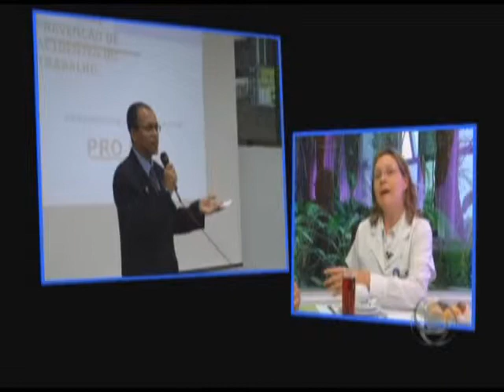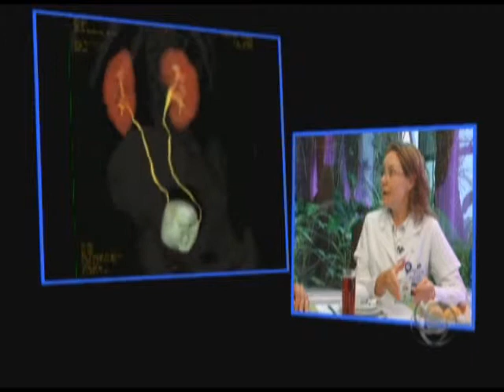EDUCAR PARA PREVENIR - CAFÉ DA MANHÃ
A melhor maneira para prevenir doenças é através da educação. O Projeto Educar para Prevenir leva conscientização a população através de exames, palestras e teatro.  PGM 06/09/2009